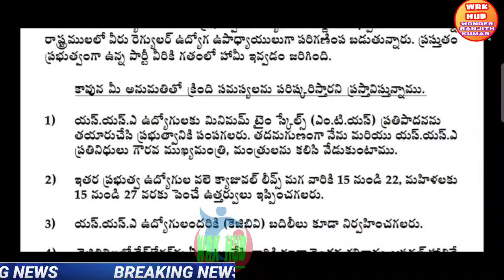ఇప్పుడే అందిన ఊద్యోగుల భేటీ/PRC IR DA విడుదల/EMPLOYEES MEETING CRUCIAL DECISIONS